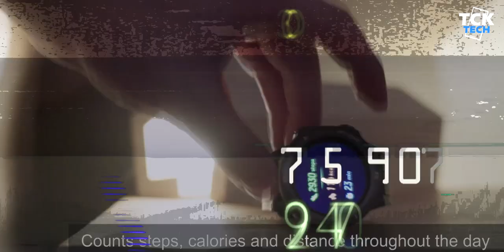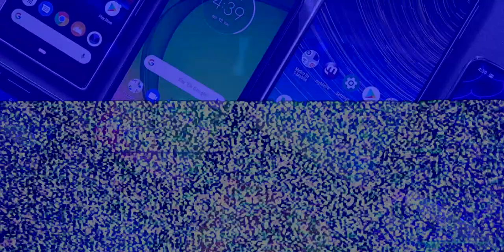¡TOP 8 MEJORES SMARTWATCH DE CALIDAD POR MENOS DE $60 DOLARES PARA COMPRAR EN 2020!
¡Top 8 Mejores SMARTWATCH de calidad por menos de $60 Dólares!

Links de compra de los relojes:
1- Amazfit Bip Lite
2- UMIDIGI Uwatch GT
3- YAMAI Smartwatch
4- Tekpluze Smart Watch
5- UMIDIGI Uwatch 3
6- Lintelek Smartwatch
7- Popglory HR
8- Blackview X1 Smart Watch

00:43 Amazfit Bip Lite
01:54 UMIDIGI Uwatch GT
 02:55 YAMAI Smartwatch
04:02 Tekpluze Smart Watch
05:04 UMIDIGI Uwatch 3
05:40 Lintelek Smartwatch
06:34 Popglory HR
07:42 Blackview X1 Smart Watch